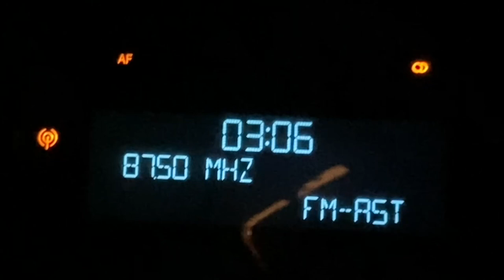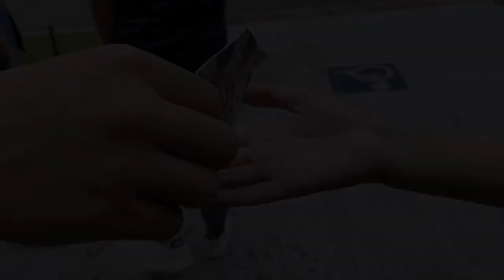BAGUIO SERIES: First day shenanigans